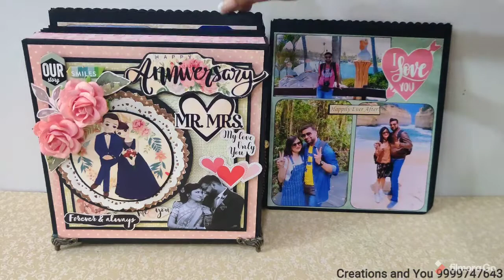Accordion Style Album | Best Love Album | Best Couple Album | Best Anniversary Gift Ever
Accordion Style Album is a beautiful standing album which is inspired by the musical instrument 'Accordion'. It has multiple tags which hold the pictures in a creative way.
The metal legs and chain gives a vintage look and feel to this amazing album!
This album is very different from other albums as it can be easily displayed in your living room and thus will bring a personalised touch to your room.
This album can be customised in any theme like Baby album, Travel album or Birthday album.

This is an 8*8 inches album with 12 pockets and 12 Tags! Premium Quality Product.

Don't forget to leave some love in the comments section. ❤️